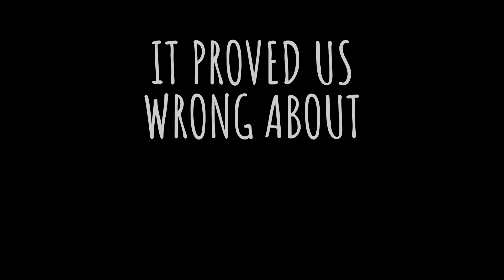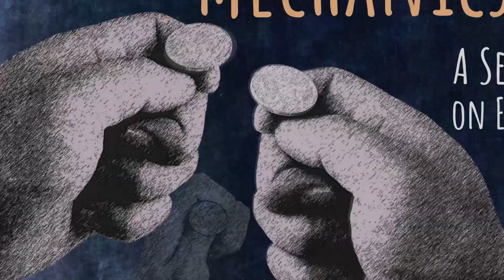Totally Random: Why Nobody Understands Quantum Mechanics, Book Trailer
Totally Random is a comic for the serious reader who wants to really understand the central mystery of quantum mechanics--entanglement: what it is, what it means, and what you can do with it.

Measure two entangled particles separately, and the outcomes are totally random. But compare the outcomes, and the particles seem as if they are instantaneously influencing each other at a distance—even if they are light-years apart. This, in a nutshell, is entanglement, and if it seems weird, then this book is for you. Totally Random is a graphic experiential narrative that unpacks the deep and insidious significance of the curious correlation between entangled particles to deliver a gut-feel glimpse of a world that is not what it seems. See for yourself how entanglement has led some of the greatest thinkers of our time to talk about crazy-sounding stuff like faster-than-light signaling, many worlds, and cats that are both dead and alive. Find out why it remains one of science's most paradigm-shaking discoveries. Join Niels Bohr's therapy session with the likes of Einstein, Schrödinger, and other luminaries and let go of your commonsense notion of how the world works. Use your new understanding of entanglement to do the seemingly impossible, like beat the odds in the quantum casino, or quantum encrypt a message to evade the Sphinx's all-seeing eye. But look out, or you might just get teleported back to the beginning of the book!

A fresh and subversive look at our quantum world with some seriously funny stuff, Totally Random delivers a real understanding of entanglement that will completely change the way you think about the nature of physical reality.